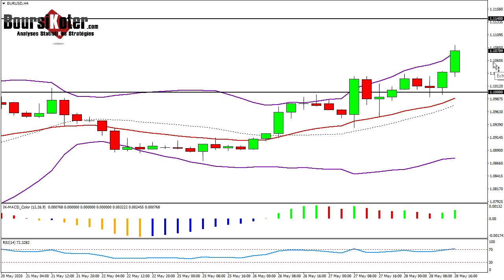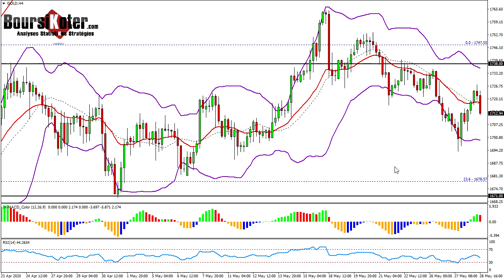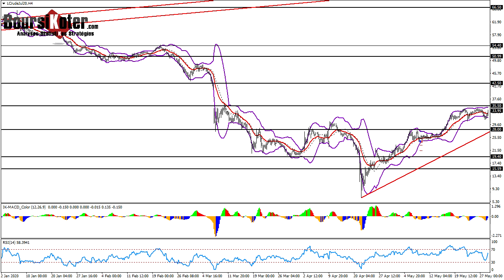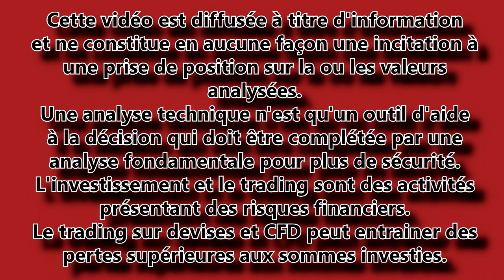Analyse technique FOREX du 28-05-2020 en Vidéo par boursikoter